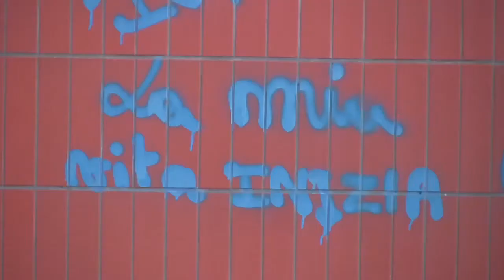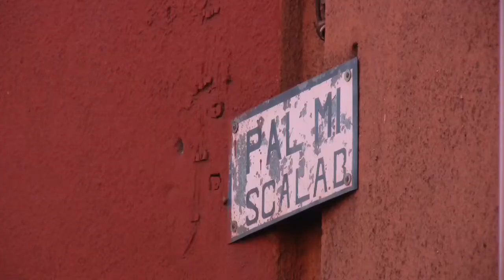Taranto Bellissima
27 novembre 2012
Il docuvideo - Taranto bellissima
Com'era e com'è. Un viaggio tra i ricordi delle donne nella città dell'Ilva, realizzato dalla videomaker dell'Academy di Repubblica Marcella Pastore

Video e interviste di Marcella Pastore
Concept di Stefano Mordini
per Repubblica.it